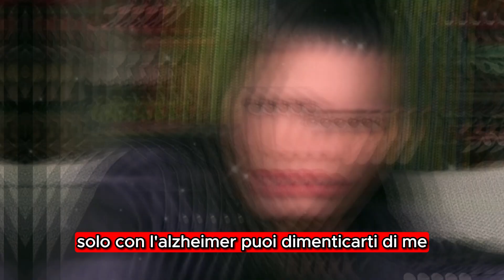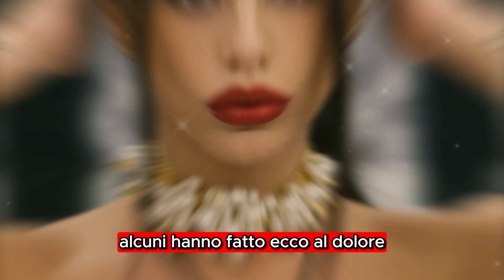Il commento di Antonella scatena la lite con fan e haters sui social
Antonella Fiordelisi, ex concorrente di un reality show molto popolare, ha scatenato una tempesta online con un commento controverso sulla malattia dell'Alzheimer. Nel video, esploriamo come questa dichiarazione ha scatenato reazioni contrastanti tra i fan e i critici. Alcuni la difendono con passione, altri la accusano di insensibilità. È giusto criticare Antonella o sono anche queste accuse eccessive? Condividete la vostra opinione nei commenti e scoprite come questa controversia continua a tenere il mondo dei social media in sospeso.